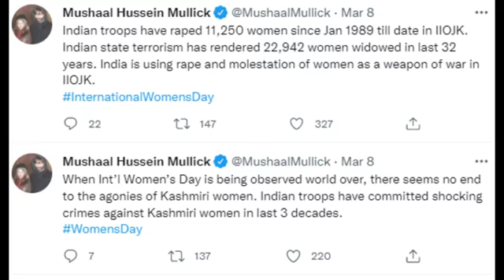Yasin malik family / yasin malik Pakistani wife mushal malik / where is yasin malik / kashmir files